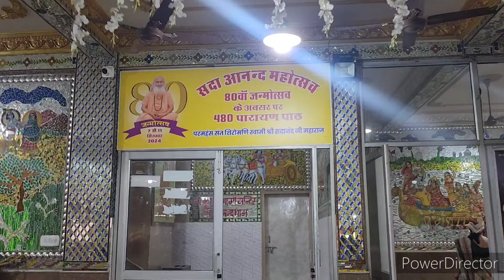वाणी चर्चा | किरंतन ग्रन्थ भाग-236 l श्री 108 मोहन प्रियाचार्य जी महाराज द्वारा l दिल्ली से l Live